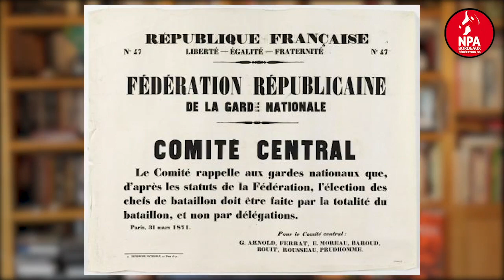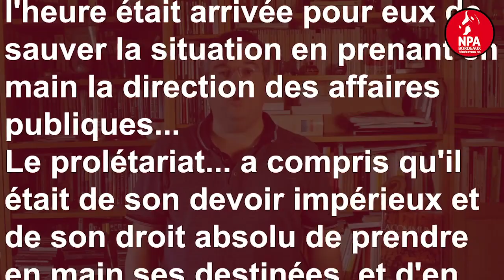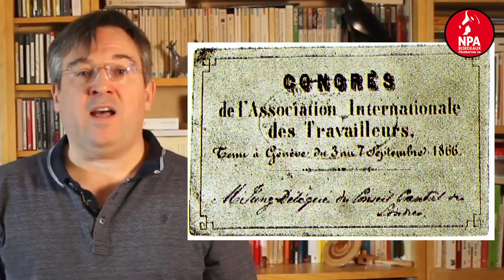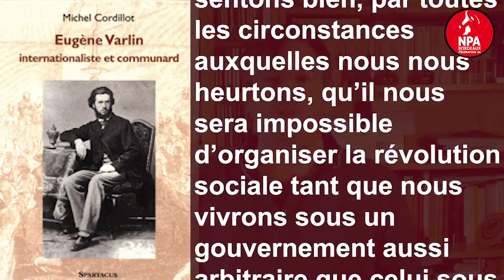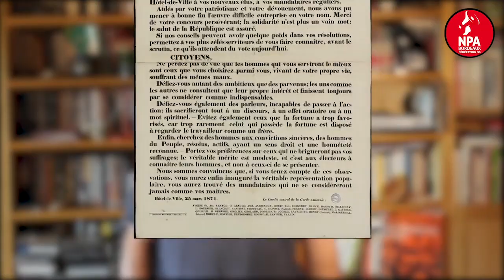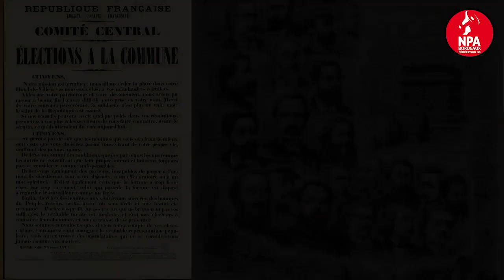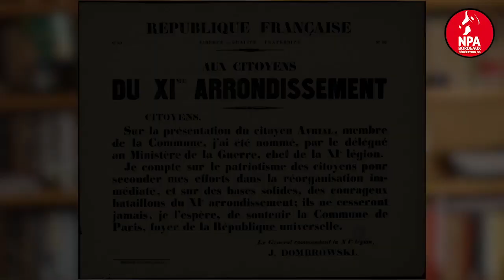Histoire de la Commune de Paris - 2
Episode 2 - La prise du pouvoir
Le 18 mars 1871, Thiers envoie l'armée récupérer les canons à Paris. Mais les soldats qui ont reçu l'ordre de tirer sur la foule fraternisent avec les parisiens. Le gouvernement prend peur et s'enfuit à Versailles.
A ce moment là, les travailleurs parisiens organisés au sein du comité central puis de la Commune sont amenés à organiser toute la vie parisienne.
Pour la première fois, les tendances politiques qui avaient toujours été dans l'opposition au pouvoir sont en position de gouverner. Ce sera la première expérience d'un gouvernement social, internationaliste, démocratique et révolutionnaire de l'histoire.

Les camarades du NPA Bordeaux ont réalisé une série de 4 vidéos sur la Commune de Paris. Nous mettrons un ligne un épisode chaque soir à 21h les 21, 22, 23 et 24 avril.